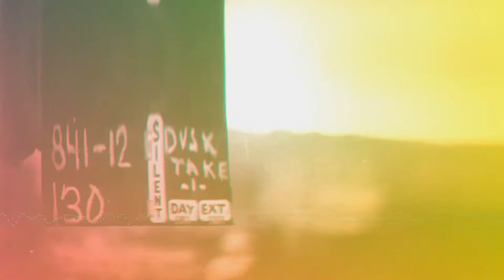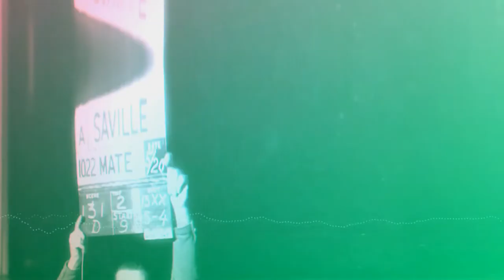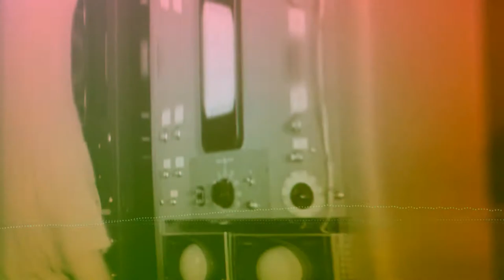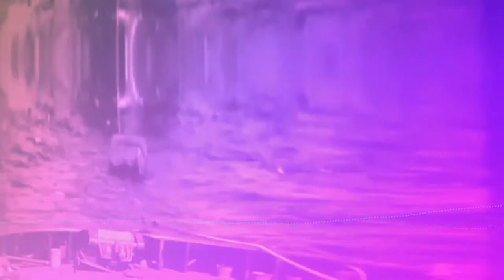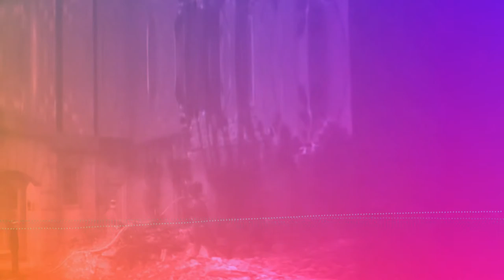1984 parte 2 capítulo 7 de George Orwell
Winston comparte sus sueños y recuerdos con Julia en este capítulo de 1984 la distopia de George Orwell, podemos conocer un poco mas de la vida de Winston Smith y las circunstancias por las que tuvo que pasar.